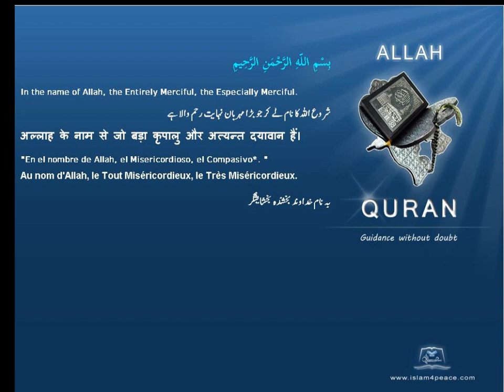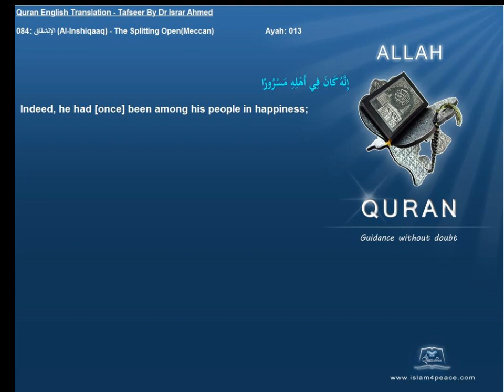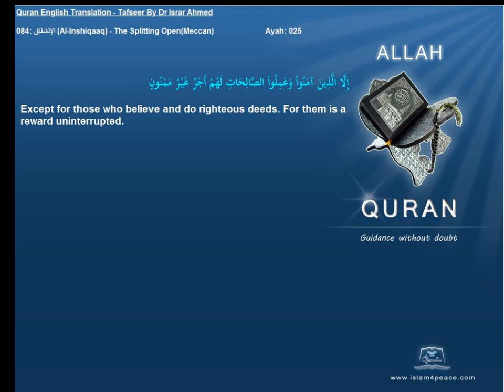Quran English Tafseer 084 الإنشقاق Al Inshiqaaq The Splitting OpenMeccan Dr Israr Ahmed